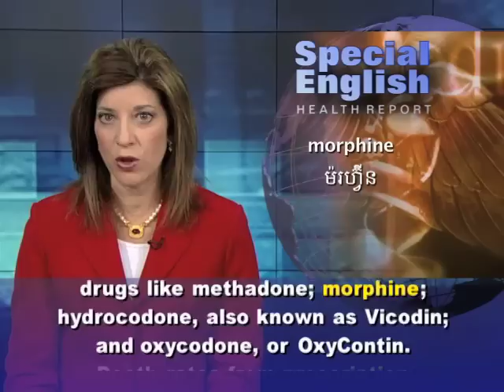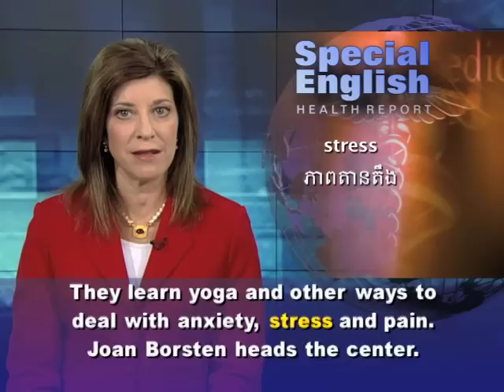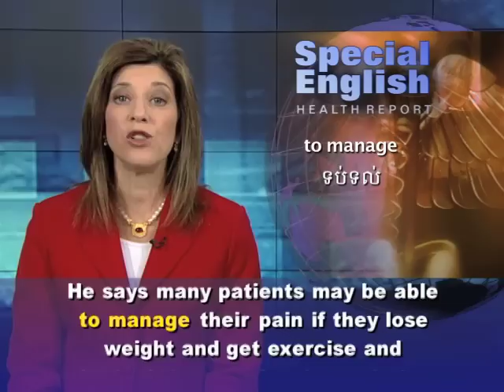In US, an Epidemic of Prescription Drug Abuse